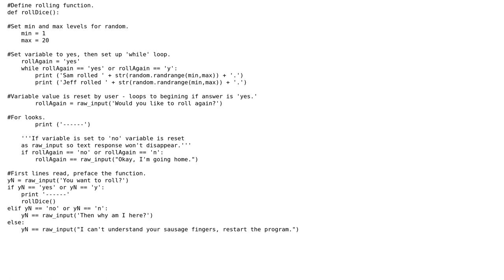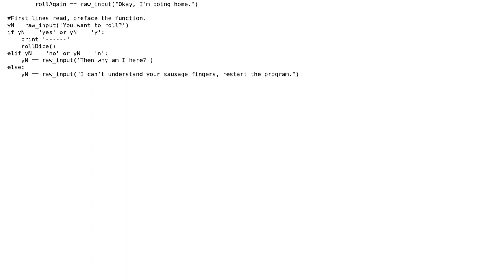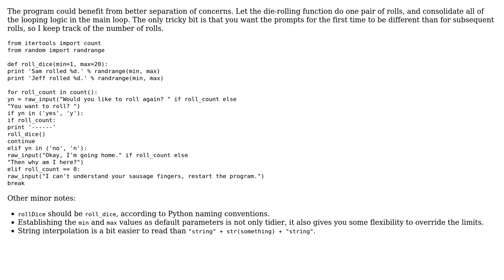Code Review: First dice roller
With thanks & praise to God, and with thanks to the many people who have made this project possible! | Content (except music & images) licensed under CC BY-SA | Music | Images & others | With thanks to user soop user RubberDuck user 200_success and the Stack Exchange Network Trademarks are property of their respective owners. You are responsible for your own actions.